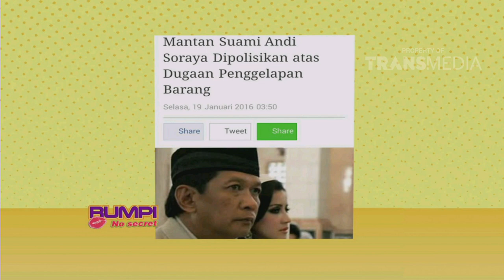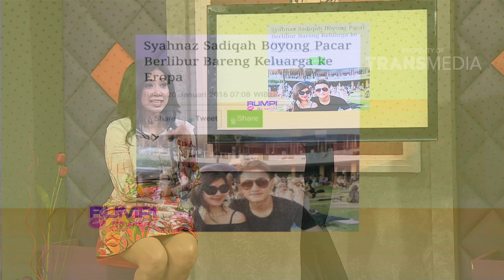RUMPI 20 JANUARI 2016 - Revalina S Temat Melahirkan ,Penggemar Sambut GEmbira